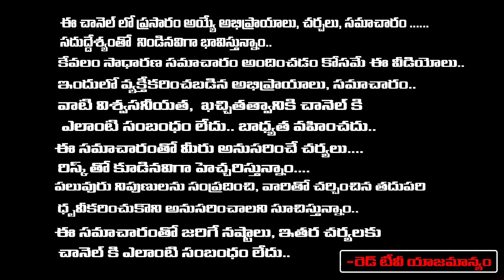ఏ పని చేసిన పూర్తి కాక నిరుత్సాహం చెందుతున్నారా అయితే ఈ రెమిడీ మీ కోసమే | Muralidhra Sherma | RedTV